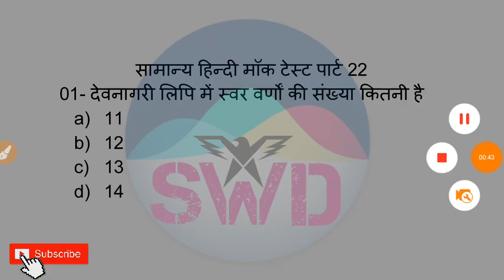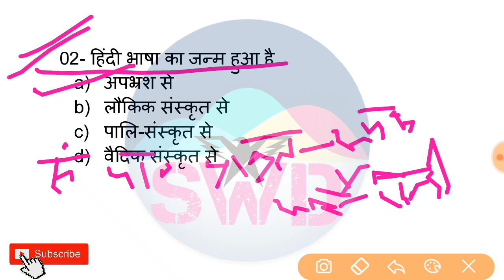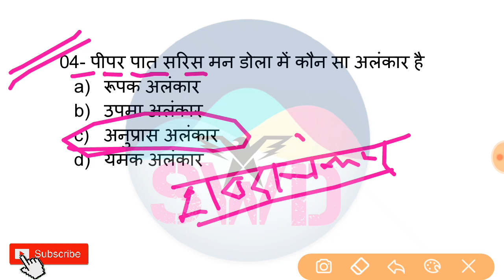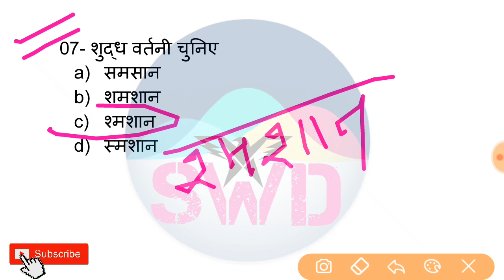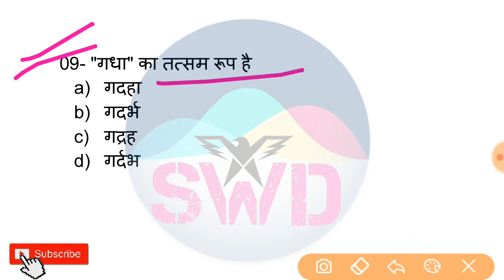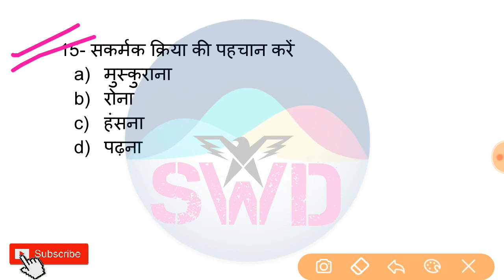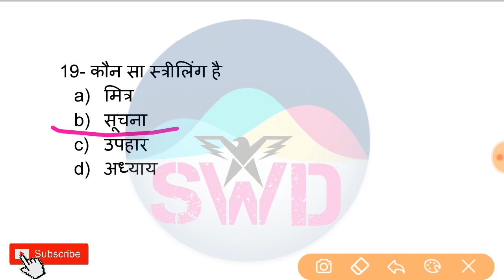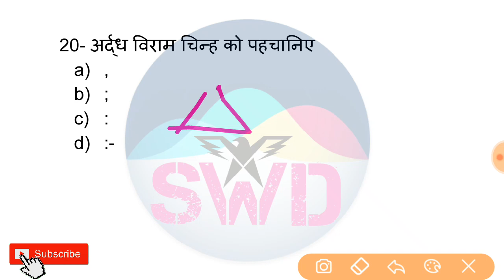Samanya Hindi Mock Test | Part 22 | सामान्यहिन्दीटेस्ट | Uksssc | कनिष्ठ सहायक | Uttarakhand Exams